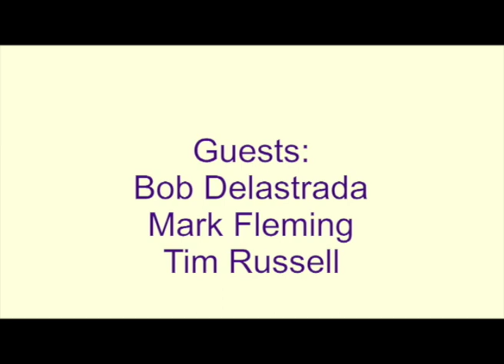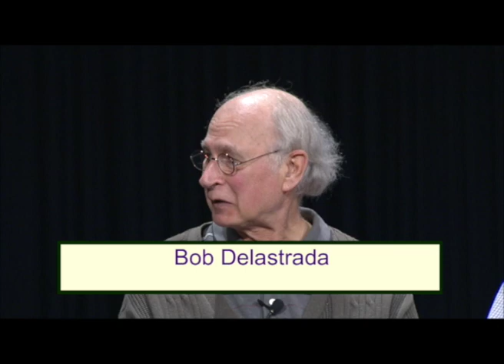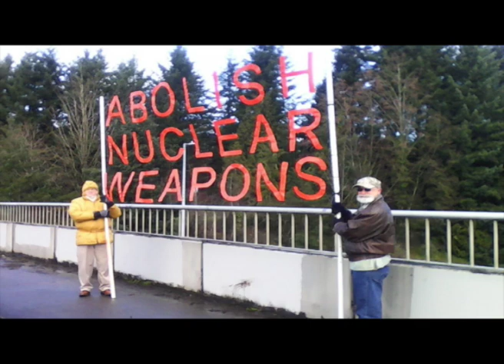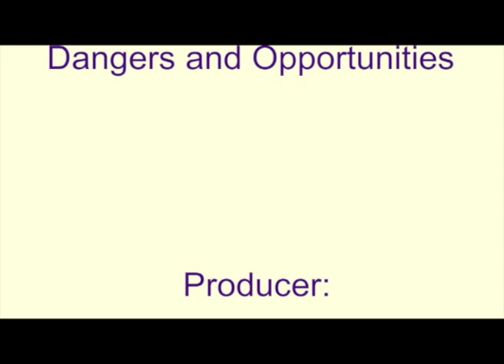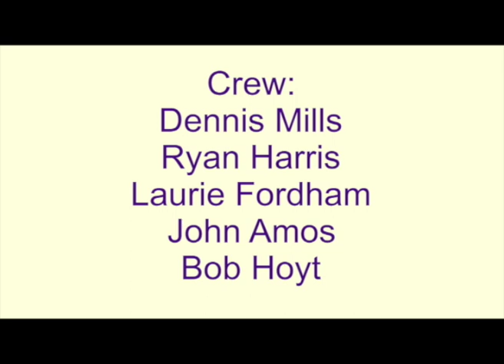Nuclear Weapons Updates: Dangers and Opportunities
Glen's Parallax Perspectives features a great panel discussion of the dangers and opportunities on nuclear weapons. Bob Delastrada, Mark Fleming, and Tim Russell provided lively interaction with host: Glen Anderson.